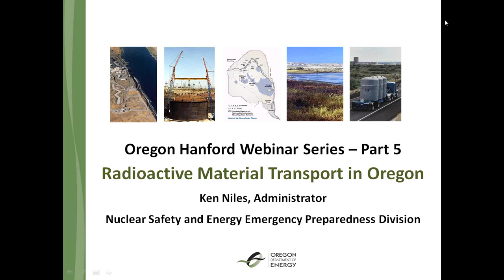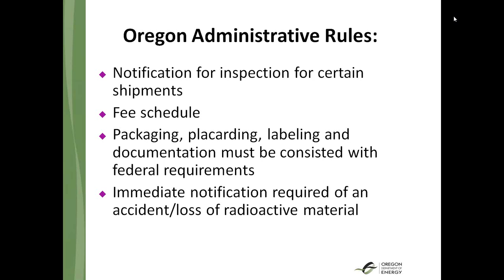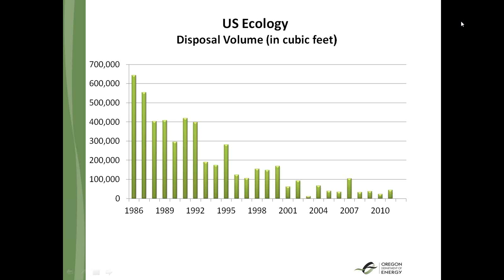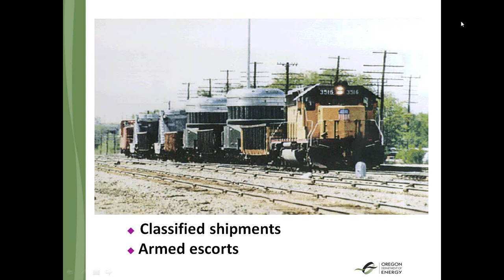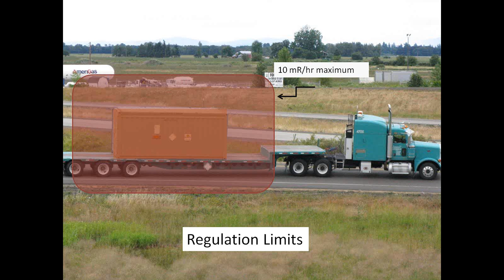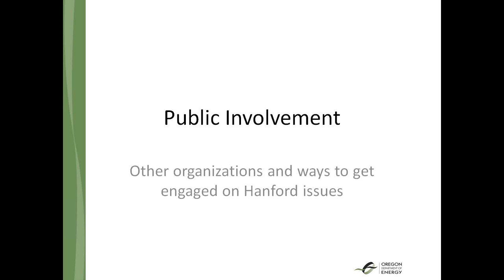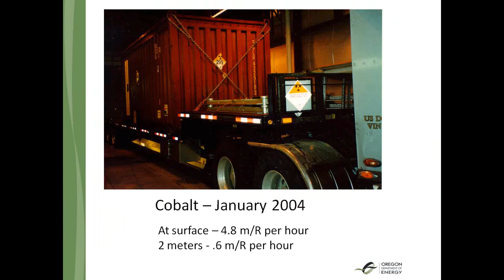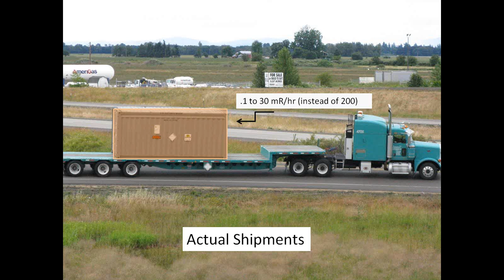2012 11 14 19 00 Radioactive Material Transport in Oregon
Radioactive material transpor in Oregon, an overview presented by Ken Niles of the Oregon Department of Energy